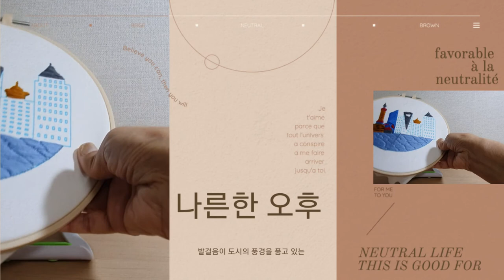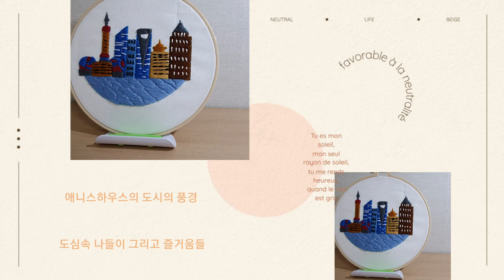프랑스 자수 수놓기로 본 도시의 풍경 [Urban landscape seen by French embroidery]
도시의 풍경을 프랑스자수로 떠 보았어요
건강  유의하시고  조심하시고 행복한 봄 되세요

Track Info:
Title: Cross Over by Sapajou